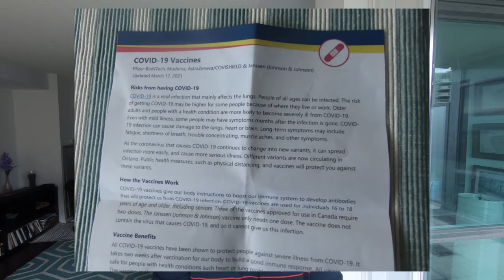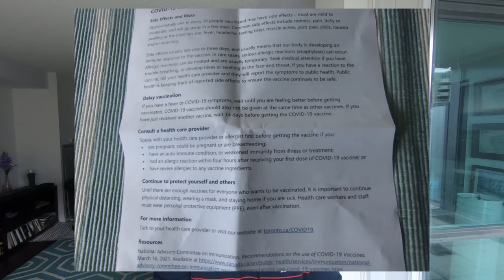What Happens Within 24 Hours After COVID-19 Vaccine | Some Common Side Effects Pfizer Covid Vaccine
What are some common side effects of the Covid vaccine? Pfizer-BioNTech COVID-19 Vaccine side effects

Just had my first shot of the Covid-19 vaccine yesterday. I was not sure what to expect or what kinds of side effects I would have, but seems to be the side effects are minimal for me.

In this video, I will talk about How I felt and what I went through after my first dose of the Pfizer Covid vaccine.

Chapters:
0:00 Intro
0:35 First thing you need to know - Disclosure
1:00 Covid Vaccine - Seamless Arrangement by City of Toronto /Ministry of Health
1:29 Covid Vaccine Papers Given
3:40 My Side Effects from Pfizer Covid Vaccine
5:25 Still Taking All Covid Precautions